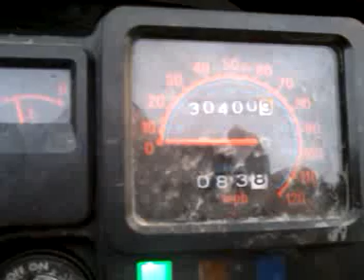Klr 650 for sale